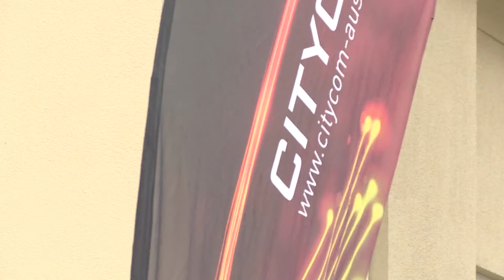Citycom Herbstfest 2016